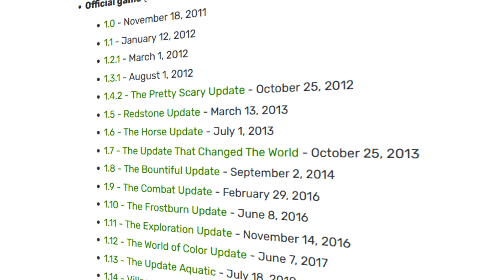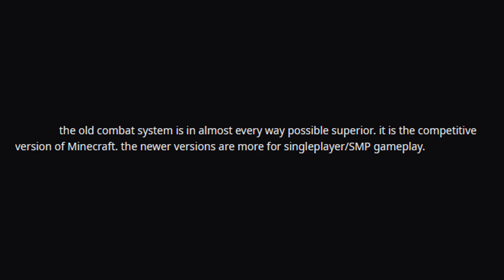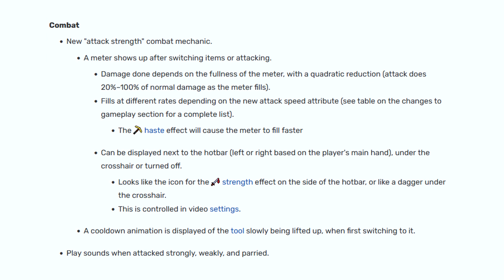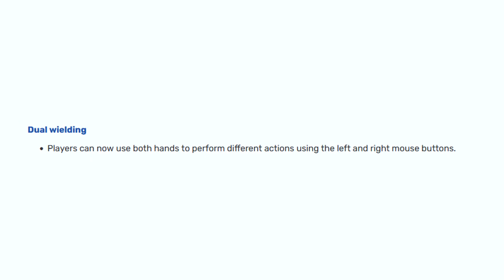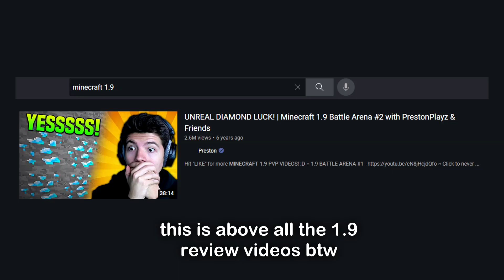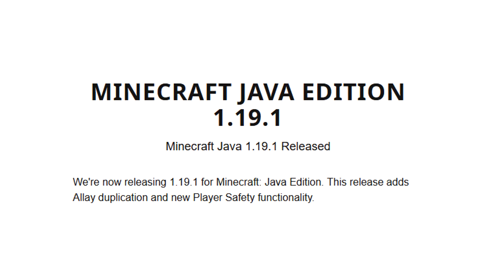The Update That Could've KILLED Minecraft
in this video, we will explore minecraft's 1.9 update - the combat update. we will find out what changes it made to one of minecraft's most important mechanics - pvp, and figure out why its so hated by many minecraft players, which couldve killed minecraft at the time this update released. make sure to watch until the end and subscribe!

☄️ What i use to record:
Mic: Ritmix RMD-169
Mouse: Glorious Model D
Keyboard: GK61 Gateron Red